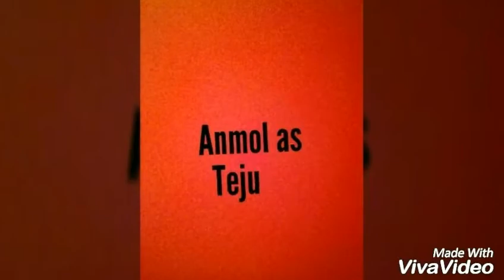Power of CBI | Official trailer | Anurag Mahi